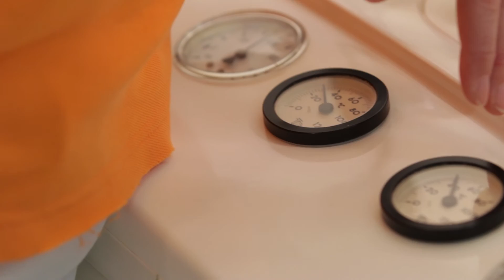Karlovy Vary - Lázně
Lázeňství proslavilo Karlovy Vary po celém světě. Množství hostů tu vyhledává lázeňské služby právě pro jejich historicky ověřené účinky a odbornou péči lékařů. Přijeďte se přesvědčit sami.